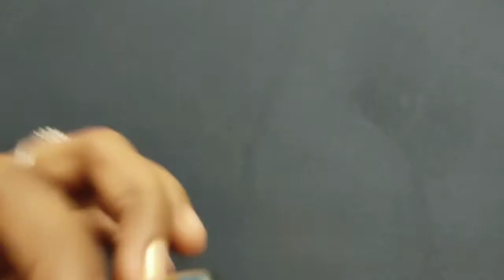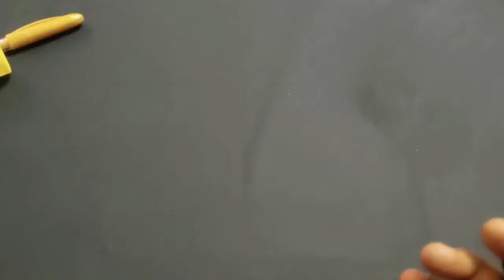diy clothespin craft